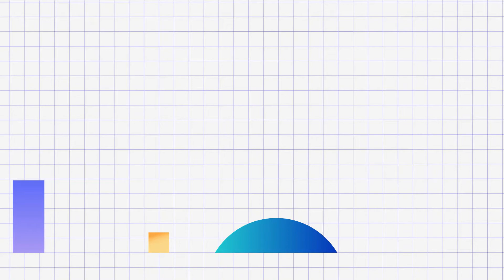BCA सोबत Specialization करावे का? | bca ke sath specialization kare ya nahi?